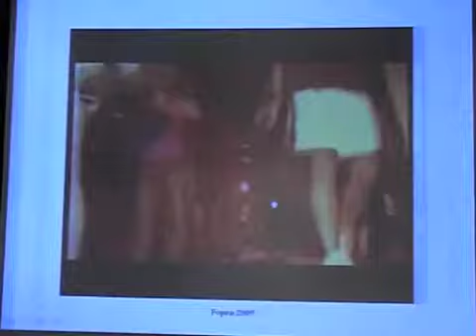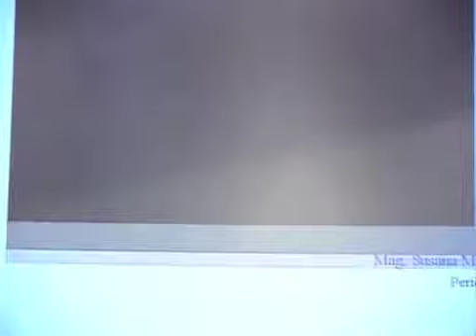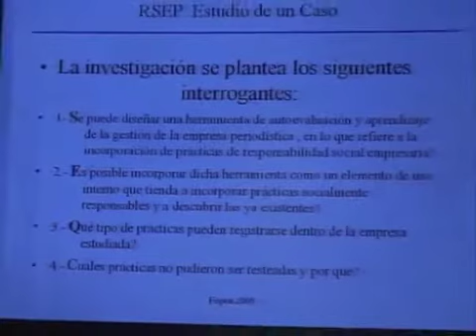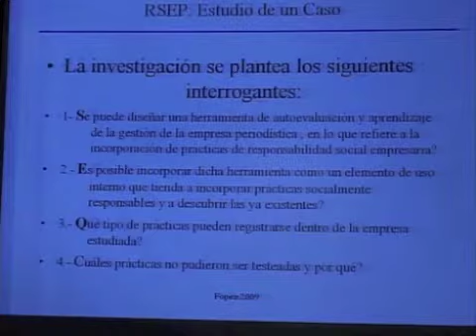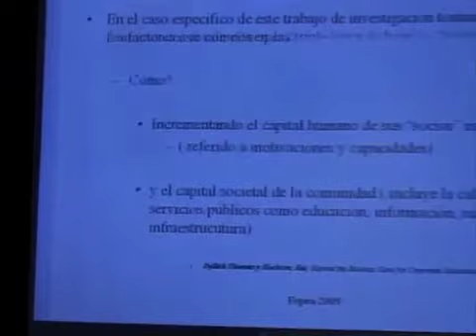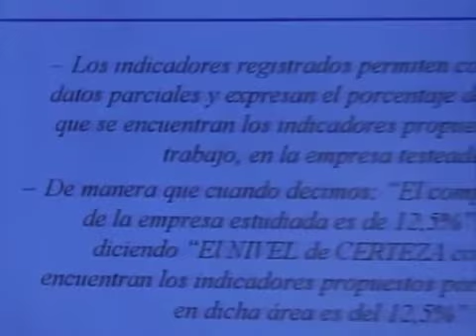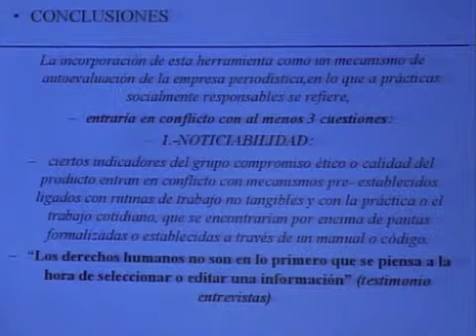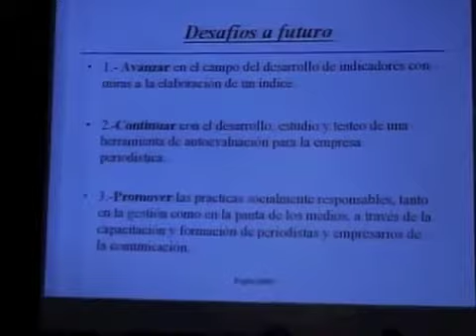Periodismo, noticias y coberturas sobre Empresas y Negocios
Javier Campos (AEA), Luis Mario Castro (Cámara Argentina de Anunciantes), Dr. Ignacio González García (IDEA), y Rodolfo Barros en el IV congreso de FOPEA en 2009.